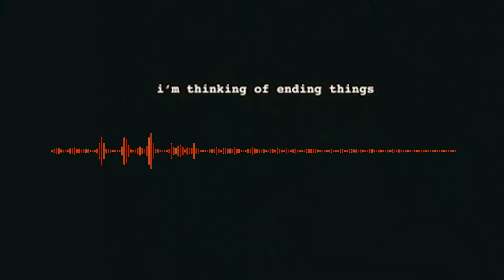i'm thinking of ending things | Hot Takes | Ep 231 (Video Pod)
Jack and Robby are joined by guest, Bernadette Gorman-White, to talk about the odd and beautiful new film, "i'm thinking of ending things," from noted Softy Mad Man©, Charlie Kaufman.

Check out more podcasts by finding STORY SCREEN PRESENTS on all podcast platforms and apps.

And be sure to check out for loads of other fantastic movie/tv related happenings.

This video is meant to be educational.
Yes.